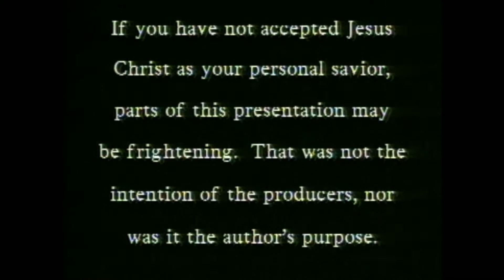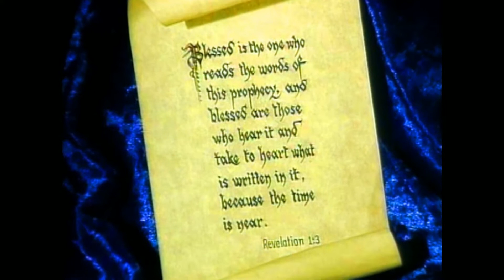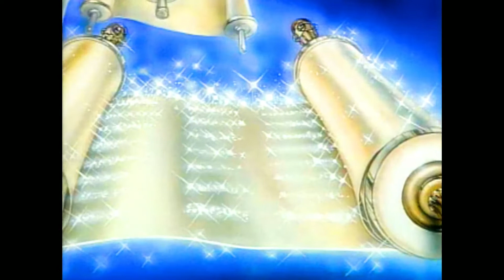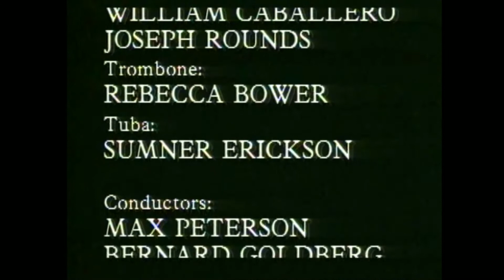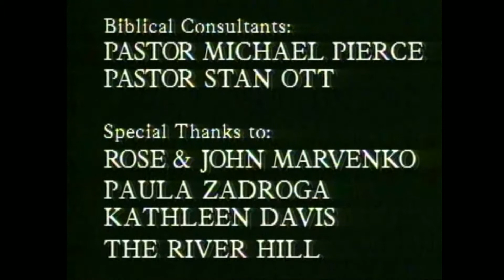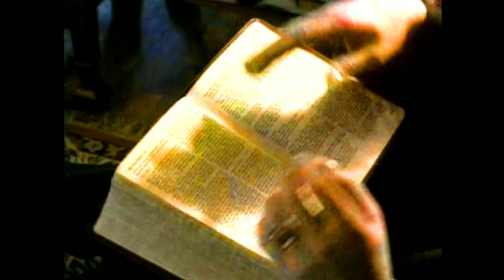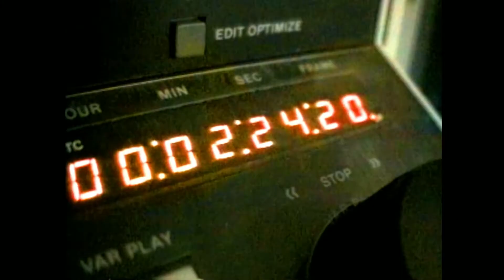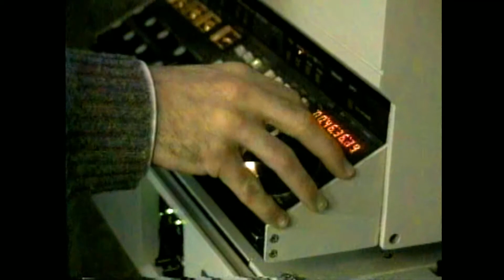Revelation Illustration (Revelation Arts)